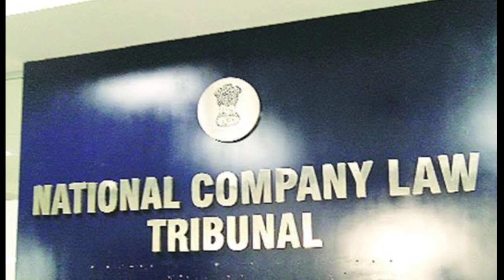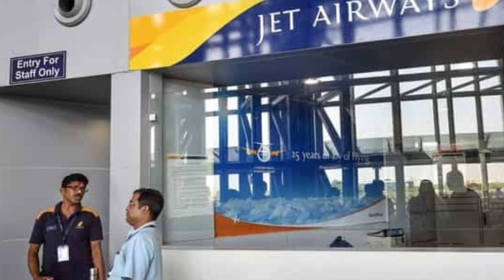Good News! Jet Airways Received 150 Crore From Kalrock Capital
New Update from Indian Govt for visa rules, OCI and PIO card holders can travel India 👇👇